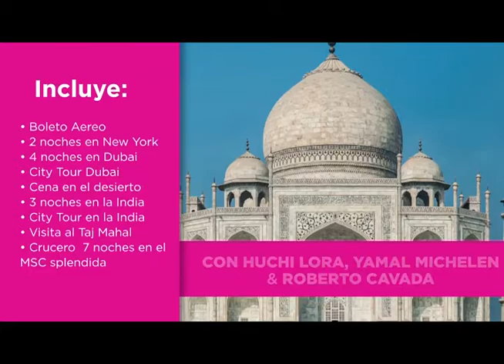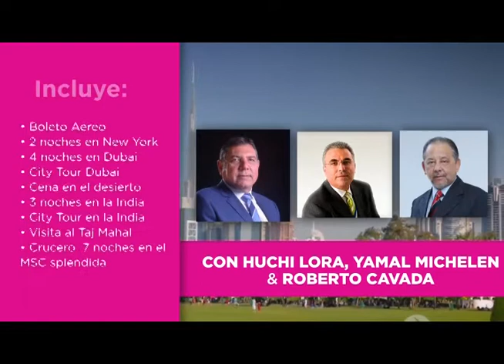Como afecta frió extremo a las sociedades y las economías, con Bill Wall, 5 Días, Jueves 02 2018